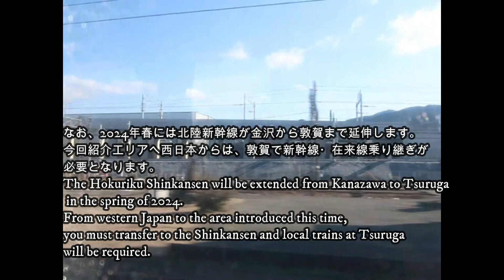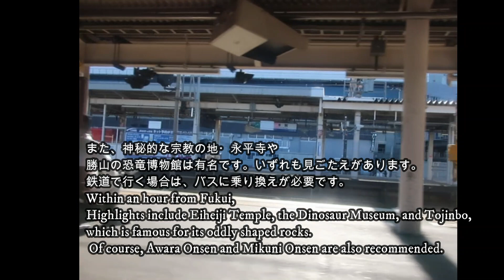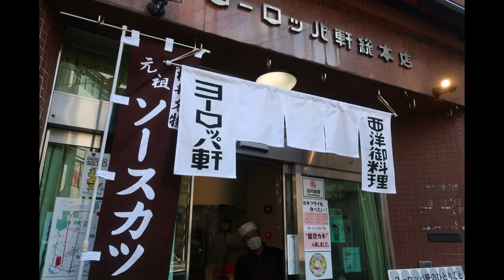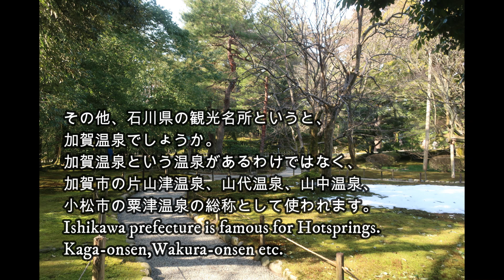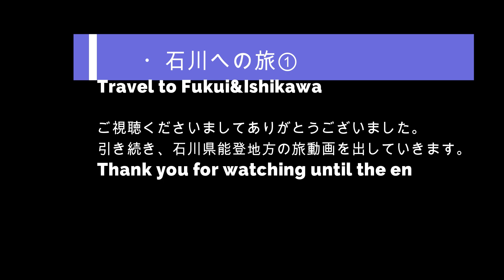福井県・石川県への旅／Fukui&Ishikawa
2023年2月福井県・石川県に行ってきました。
動画化していなかったので、今頃ですが動画化しました。

かつては富山県に住んでいたこともあり、北陸は様々な場所へ行きました。
今回はどちらかというと有名どころですが、行先探しの参考になる情報を入れました。ぜひ参考にしてください。
なお、2024年春には新幹線が敦賀へ伸びます。関東方面からは行きやすくなるのではないでしょうか。
後半は能登半島について紹介しますのでよろしくお願いします。

東京～金沢：新幹線２時間30分～３時間程度・14380円（指定席）
Tokyo-Kanazawa:2.5～3hours/Railway(shinkansen)14380yen

小松空港～金沢：連絡バス40分1300円
Komatsu Airport-Kanazawa:40min1300yen

大阪～金沢：特急2時間30分～2時間50分・7790円（指定席）
Osaka-Kanazawa:2:30-3:00/7790yen
京都～金沢：特急2時間10分～2時間20分・7020円（指定席）
Kyoto-Kanazawa:2:10-2:20/7020yen